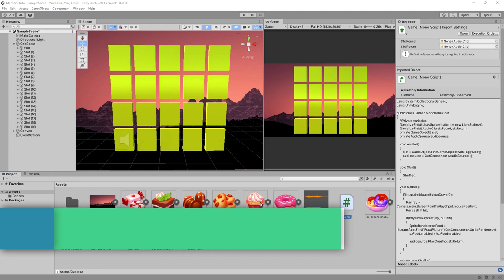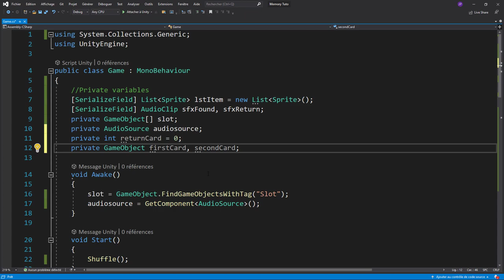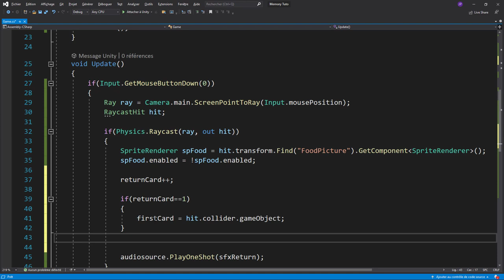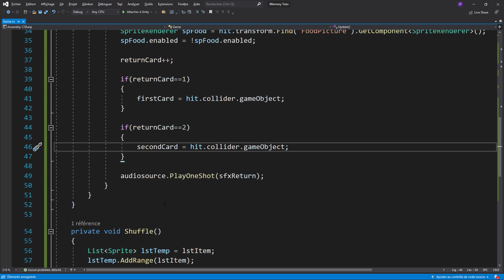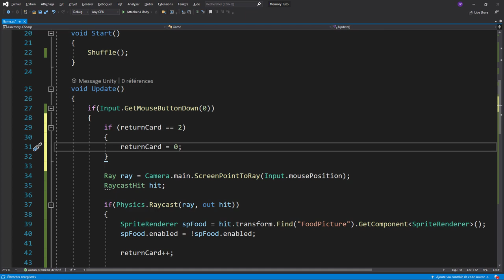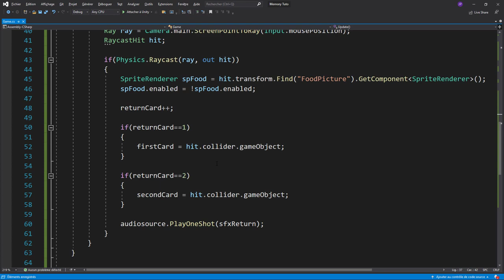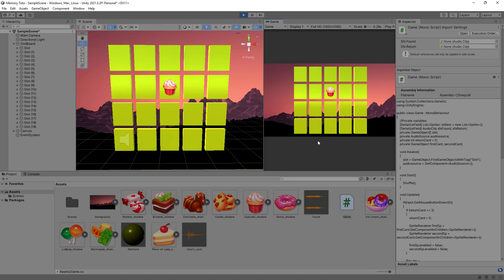Memory Unity - Episode 4 : Sélection d'une paire de carte